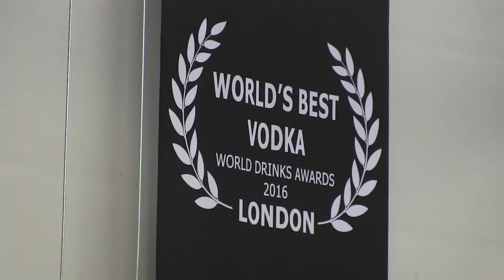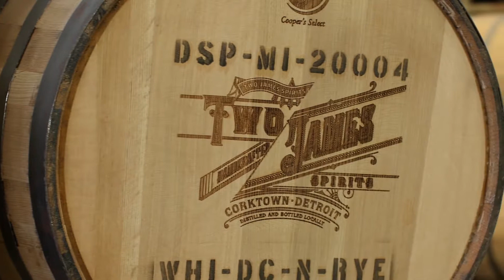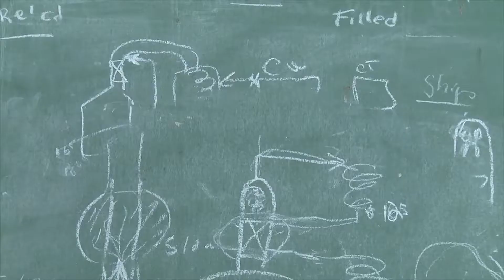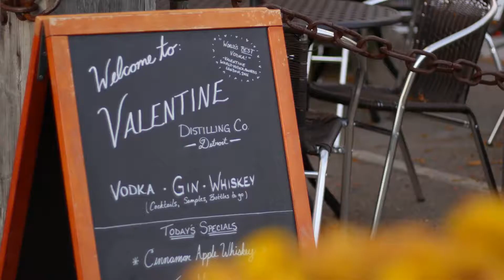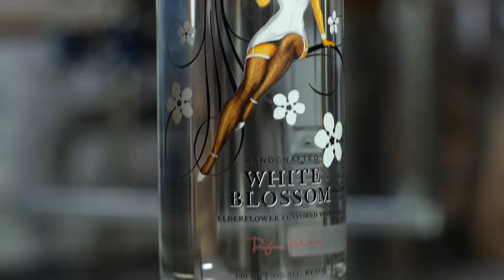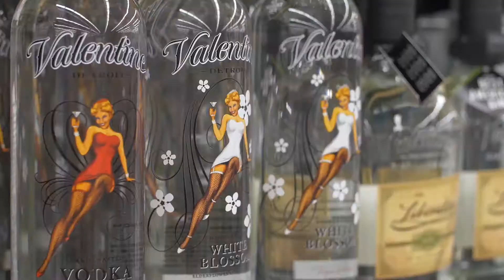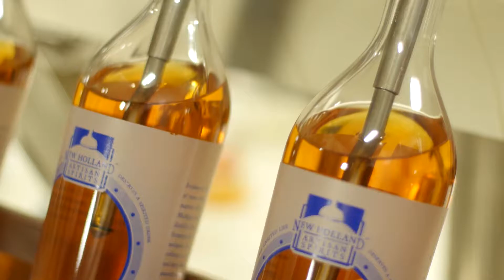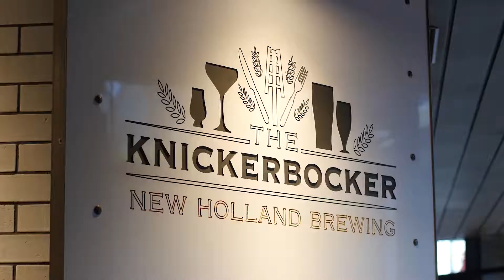Craft Spirits Nation | Episode #1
On this episode we visit Michigan distillers from Two James Spirits in Detroit, New Holland Spirits in Ottawa Center and Valentine Distilling Co. in Ferndale. Plus we get the story behind Tito's Handmade Vodka. All this and more!